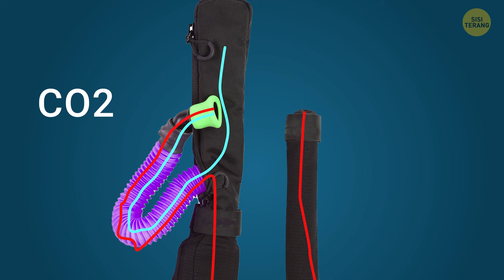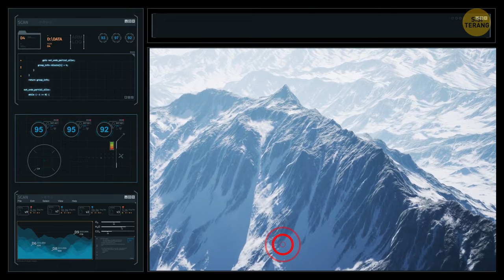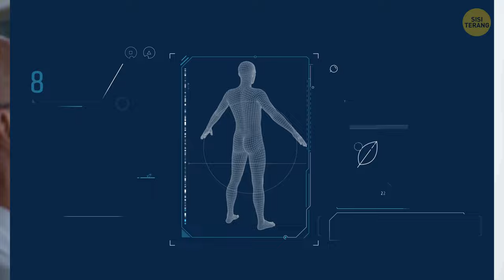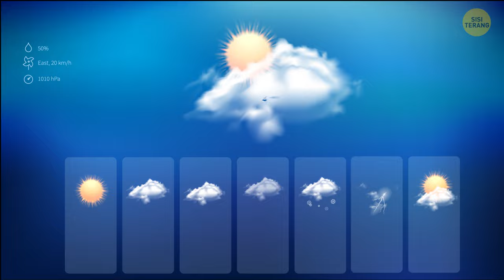Jika Terjebak dalam Longsoran Salju, Cobalah Meludah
Jika Anda terjebak dalam longsoran salju, berikut ini tipsnya: mulailah meludah! Serius, ini mungkin terdengar aneh, tapi sebenarnya bisa menyelamatkan nyawa Anda. Saat salju mengendap di sekitar Anda, salju akan menciptakan kantong udara, tetapi sangat penting untuk mengetahui di mana letaknya. Ludahlah, dan perhatikan ke arah mana gravitasi menariknya. Di situlah Anda akan menemukan kantong udara yang sangat berharga untuk dihirup. Ini adalah cara yang sederhana namun efektif untuk meningkatkan peluang Anda untuk bertahan hidup sampai bantuan tiba. Jadi ingatlah, jika ragu, ludahkanlah!